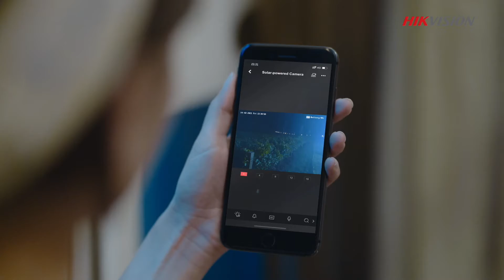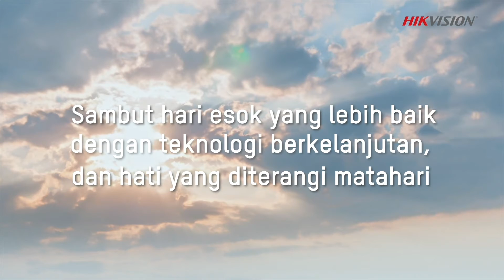Pengaturan Teknologi Bertenaga Surya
Hikvision dengan kamera keamanan bertenaga surya memberikan fitur keamanan yang inovatif serta ramah lingkungan. Kamera tersebut juga memilik semua yang di perlukan sehingga mampu bekerja secara jarak jauh.